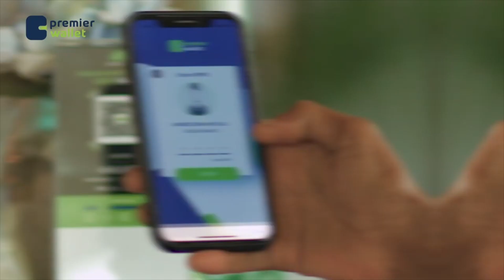Somaliland House of Elders Grants One Month Extension to Committee Reviewing Amended Election Law